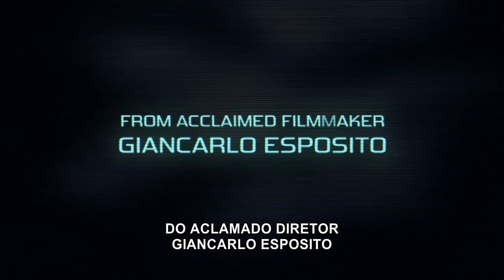Esta é a Sua Morte O Show - 21 de setembro no Cinesystem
Estreia: 21 de setembro de 2017

Direção: Giancarlo Esposito

Elenco: Josh Duhamel, Famke Janssen, Sarah Wayne Callies

País: EUA

Sinopse: Adam Rogers (Josh Duhamel) é um apresentador de TV que tem um novo e ousado programa, onde as pessoas são pagas para se matarem ao vivo. Tal iniciativa macabra gera muitos protestos mas também faz bastante sucesso, graças ao fascínio do público em acompanhar a degradação de outras pessoas.